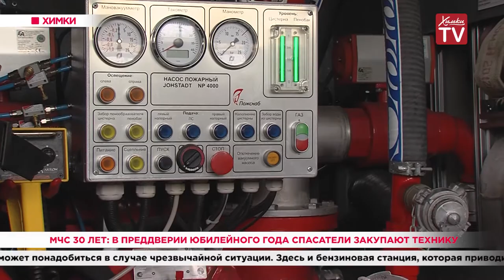МЧС 30 лет: в преддверии юбилейного года спасатели закупают технику. 17.10.19